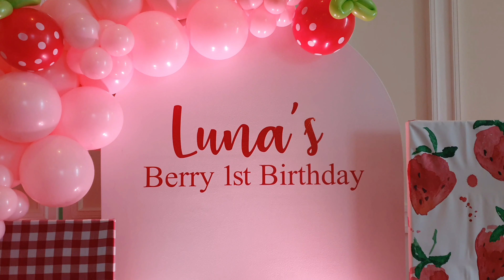A Berry Birthday decoration I Balloon Garland | Strawberry Decoration